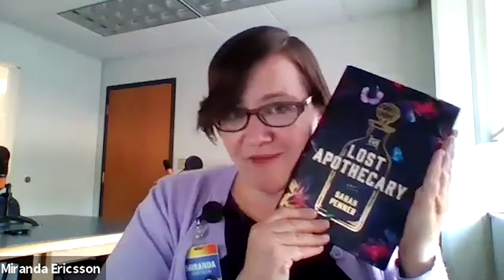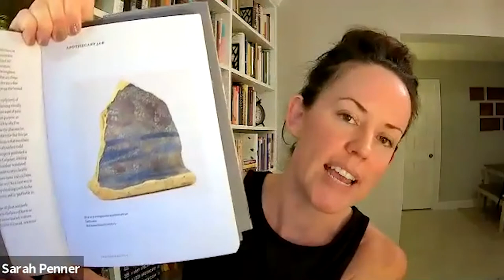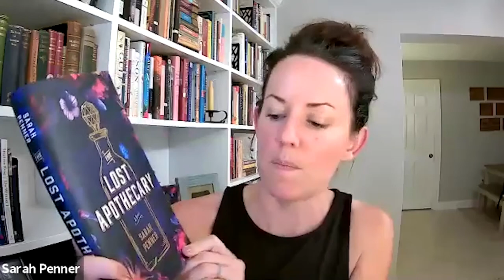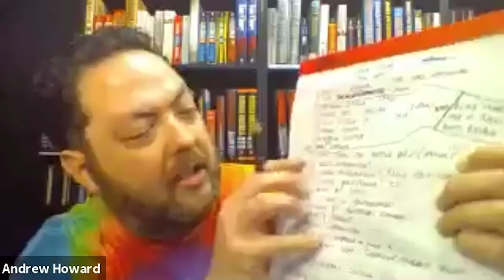Sarah Penner Virtual Book Talk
Sarah Penner is the author of the instant bestseller The Lost Apothecary. The author shares insights about her book, research and journey in this interview recorded live on May 6, 2021.

The Lost Apothecary, which was just released March 2, 2021, blends history with mystery in a story about secrets, revenge and the bonds between women.